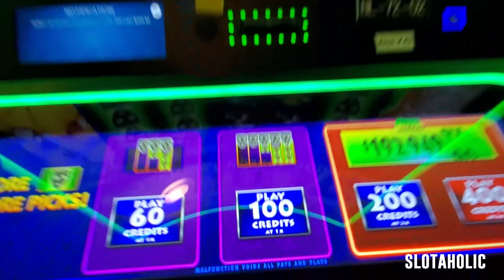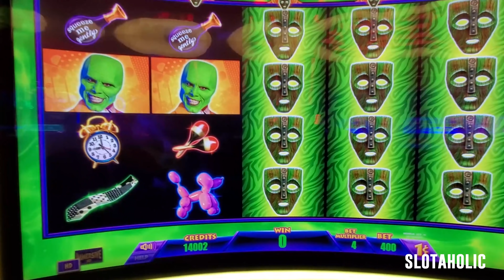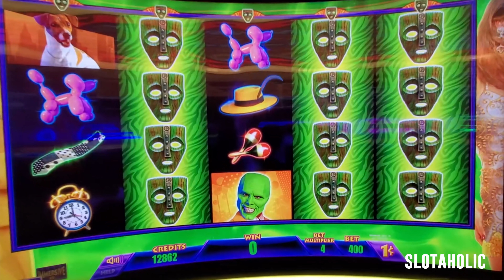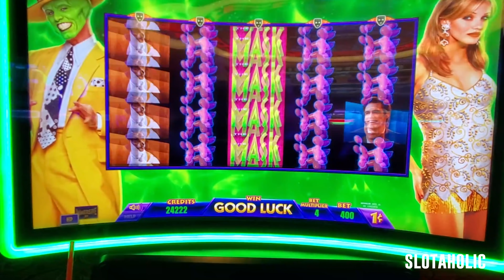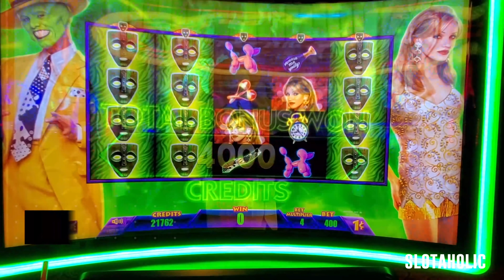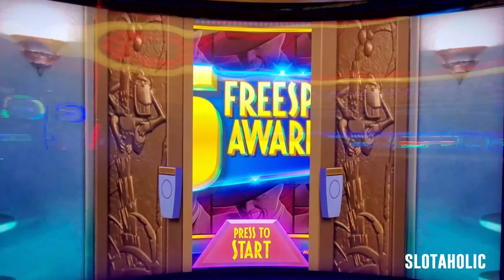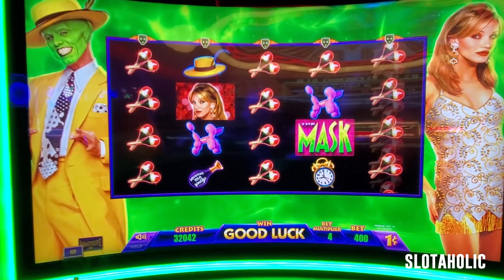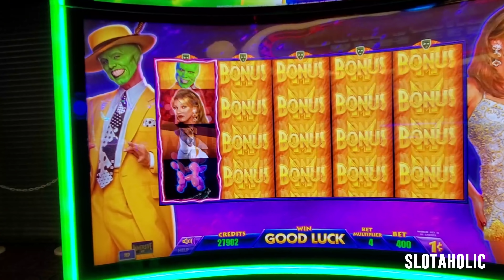Joseph Got The Jackpot Wheel Spin!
Joseph takes over today with a continuation of his channel takeover!  He had a great run on The Mask slot machine at Coushatta Casino.  I've yet to get the bonus feature on this game - Lucky Joseph!

Facebook.com/slotaholicvideos
Instagram.com/slotaholicvideos
Twitter.com/slotaholix